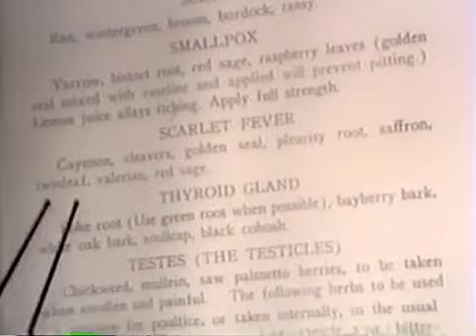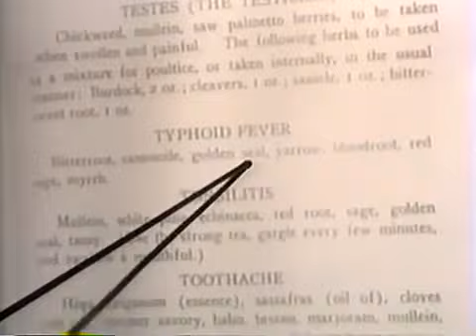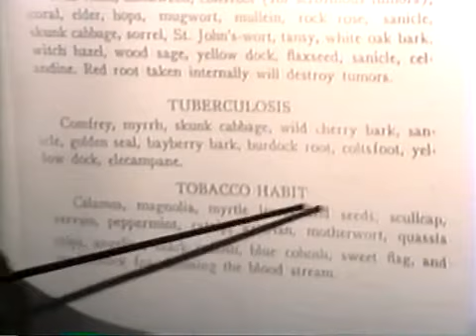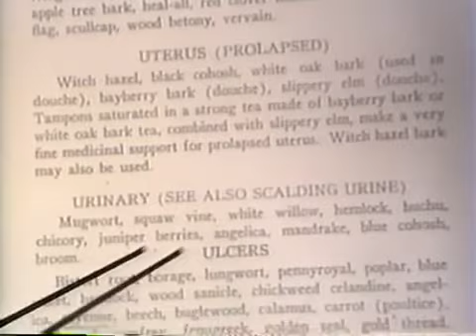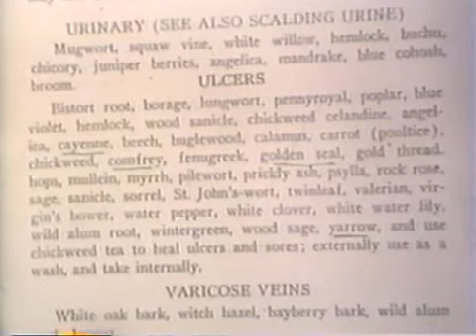Dr. Llaila O. Africa - Herbal Remedies A-Z part 19